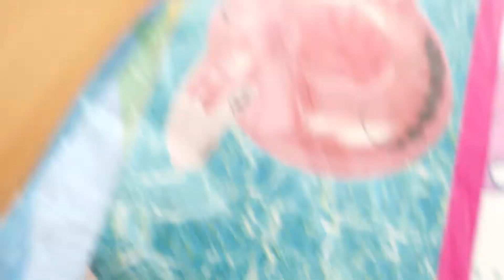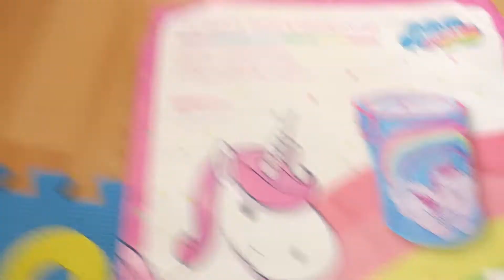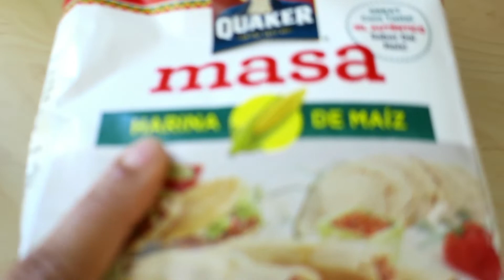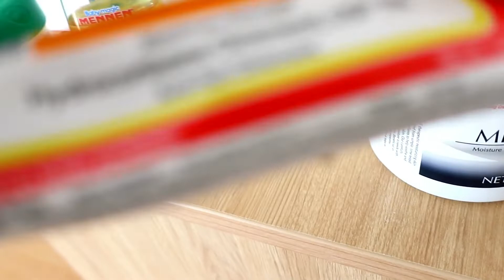son muy TRAVIESOS mi familia😈👙+las PEORES AREPAS del mundo🥟🥙vlog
Que Xopa Madelovers Bienvenidos a mi vida diaria soy Madeleine Medianero de Tarpley de Panamá directamente de c3 Colón pero viviendo actualmente en ALEMANIA,En mi canal podrás encontrar todo tipo de locuras...de todo lo que se me ocurra en mi loca cabeza diariamente;Pero principalmente VLOGS diarios de una pequeña parte de mi vida y en mi nueva étapa la mejor y mas divertida de mi vida SIENDO PADRES PRIMERIZOS JUNTO CON MI ESPOSO hacemos el TEAM TARPLEY,Con mi hermosa bebe Jeannette; y mi familia mi hermana menor Cosi, Mi mamita Puyi, Mi hermano mayor Angel y mis 2 sobrinas Naye y Astrid!!!